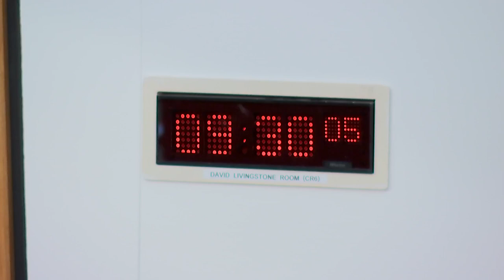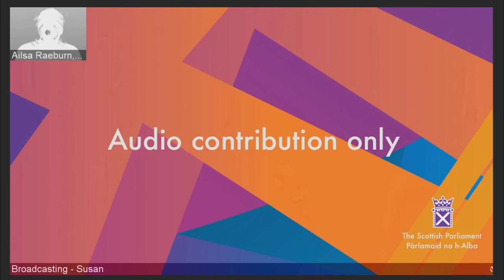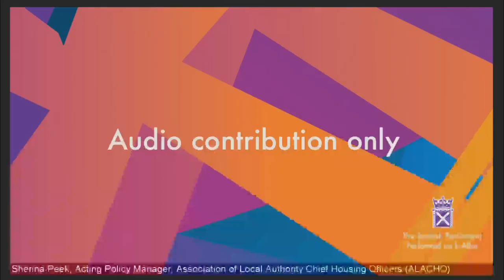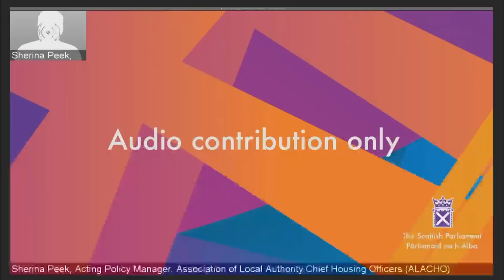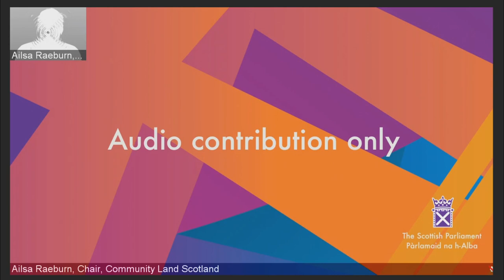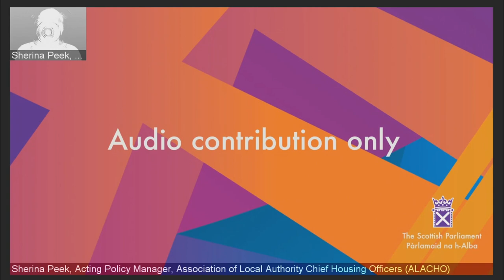Local Government, Housing and Planning Committee - 6 September 2022